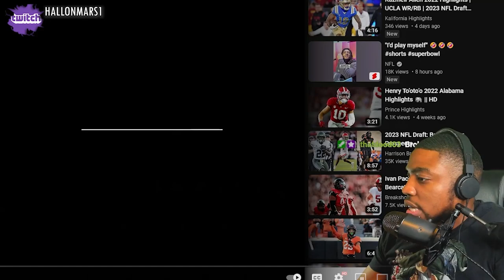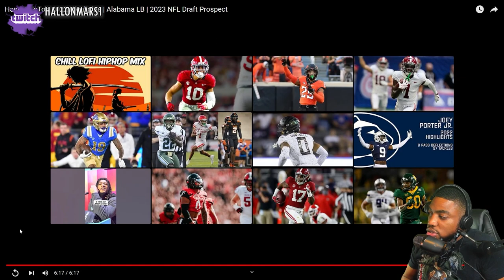Henry To'o To'o (LB | Houston Texans) Highlights Reaction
VOTD 6/3
"Have not I commanded thee?Be strong and of a good courage; be not afraid, neither be thou dismayed: for the LORD thy God is with thee whithersoever thou goest.."